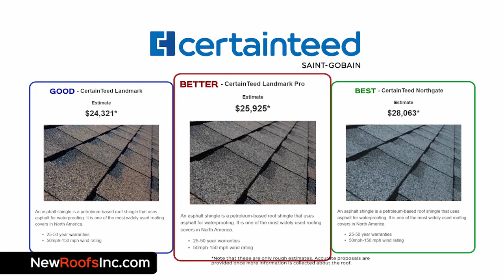Roofing Quote In Less Than 15 Seconds